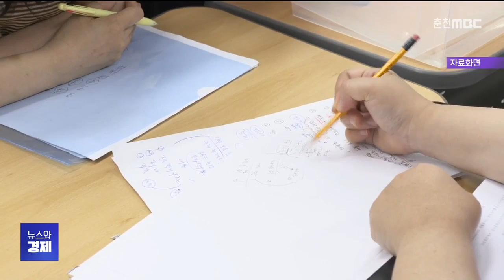모레 한림성심대에서 전문대 입학정보 박람회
한국전문대학교육협의회가 모레(7일)
춘천 한림성심대학교에서
강원권 전문대학 입학정보 박람회를
개최합니다.

 한림성심대와 송곡대, 강원도립대 등
도내 7개 전문대를 포함해
전국 22개 대학이 참여한 가운데
수험생들은 관심있는 대학의 입시 담당자와
1:1 맞춤형 상담을 받을 수 있습니다.

 일부 대학을 제외하고
박람회 현장에서 수시 원서를 접수하면
접수 비용 무료 혜택을 받을 수 있습니다.